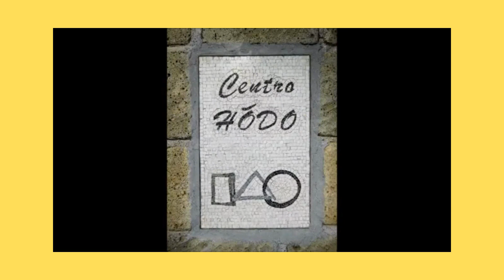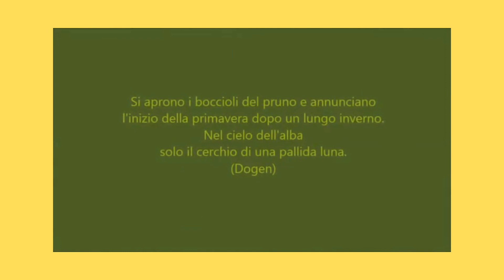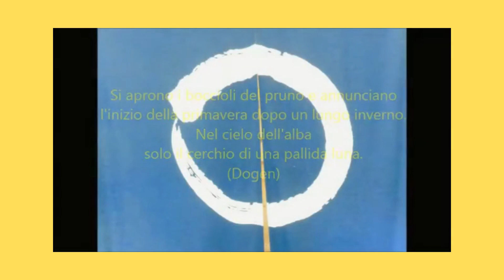Taijiquan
Centro Hōdo Festa di primavera al Centro HŌDO di Montorio Romano - Prière (Fango)

Stefano Panzarasa
Località Cogliavicolo n.10. 00010 Montorio Romano (Rm)
Foto e video: Stefano Panzarasa
La canzone Prière fa parte del cd VISIONI (Fango, 2000)
Musica, parole e voce: Jacqueline Fassero
Chitarra acustica e coro: Stefano Panzarasa
Arrangiamento e esecuzione musicale: Carlo Gizzi.